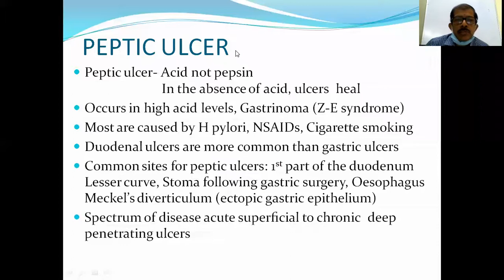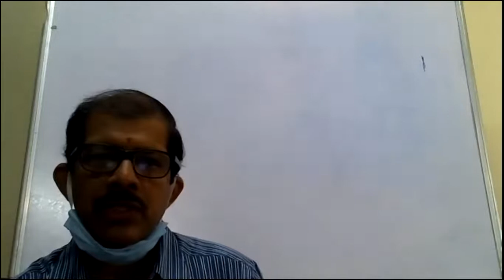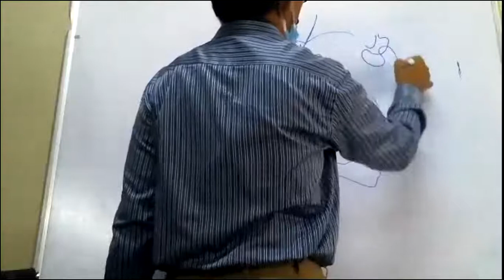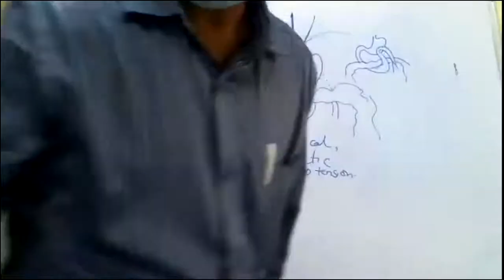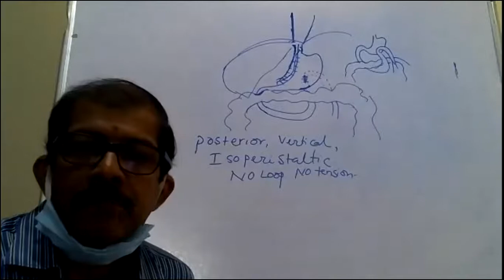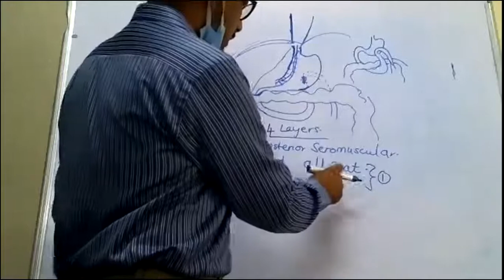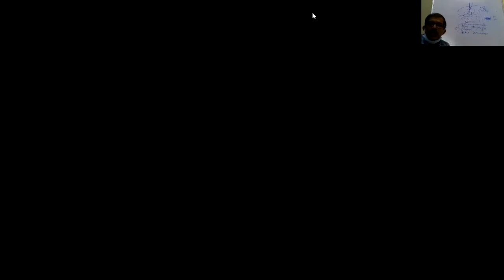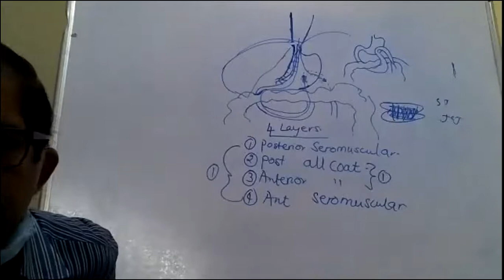Prof Dr N Subba Rao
Complications of peptic ulcer